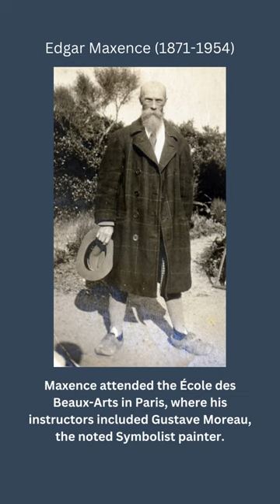Edgar Maxence, Symbolist Painter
Edgar Maxence was a French Symbolist painter. Maxence blended a refined technique with a passion for medieval and mythical themes and hermetic symbolism.